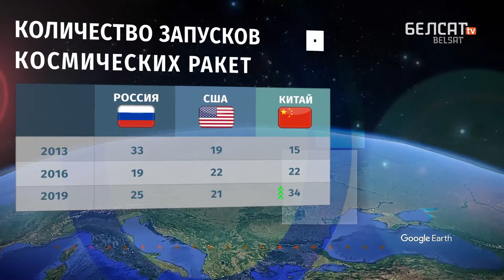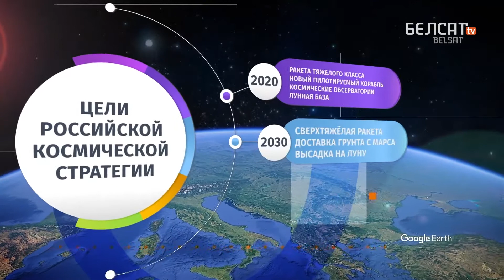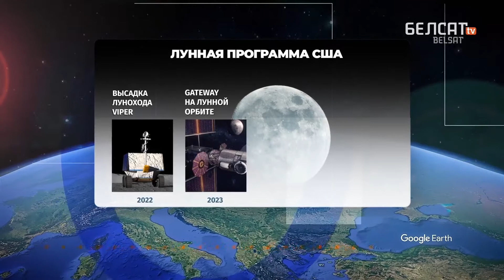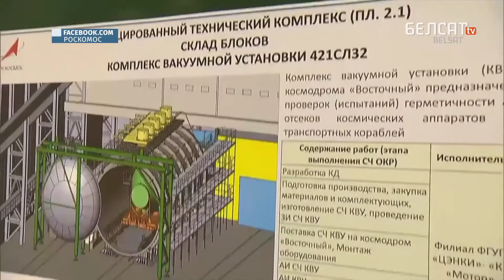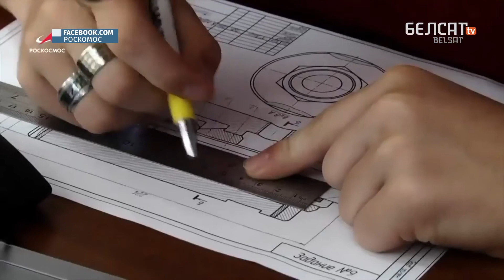Why Russia is losing out in space / explainer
(ENG explainer) On July 29, NASA celebrated 62nd birthday. The US space administration also has another cause for celebration: America is no longer dependent on Russia to deliver astronauts into orbit. That was the only field of space exploration in which Moscow was able to compete with Washington. The head of Roscosmos earns twice as much as the head of NASA, but Russia is still losing ground.

After America’s space shuttles were sent to the museum, for nine whole years, International Space Station crews were transported exclusively by Russian Soyuz spacecraft. As deputy prime minister Sergey Ivanov warned back in 2007, Russia was at risk of becoming a “cosmic cabbie”. Moscow may find itself deprived of that status, too. Why is Russia turning into an outsider?

My name is Alyaksandr Papko. All the best, and see you soon!

Photos used in collage: kremlin.ru; NASA/JPL-Caltech